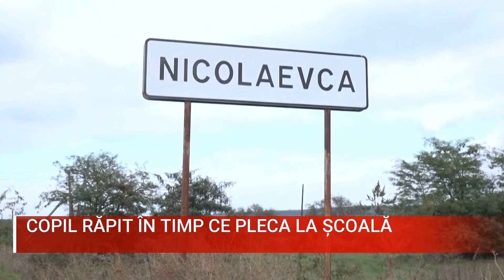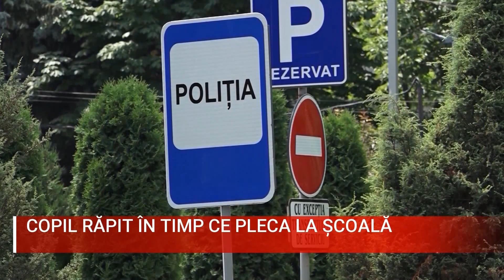Copil răpit în timp ce pleca la școală